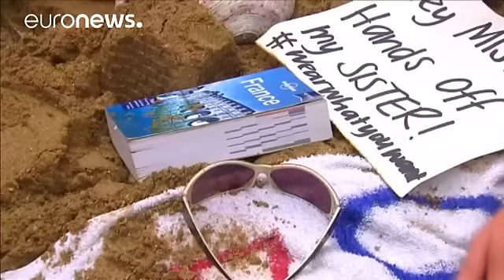"Festa de praia" em Londres contra proibição do "burkini" em França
Um género de festa de praia, com areia, boias e tudo o mais, exceto a água, foi a forma encontrada por dezenas de mulheres para se manifestarem esta quinta-feira em Londres contra a controversa proibição do uso de "burkinis", uma adaptação da burca na forma de um fato de banho de corpo inteiro, em algumas praias do sul de França. O curioso e bem-disposto protesto decorreu diante da embaixada francesa, na capital britânica.

  There&#39;s actual sand outside the Frenchembassy. Unfortunately f…